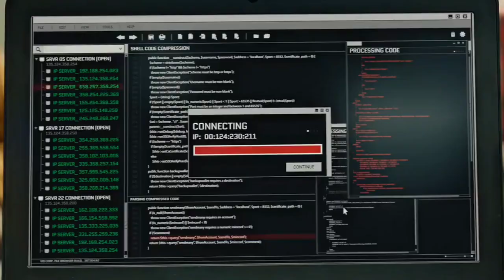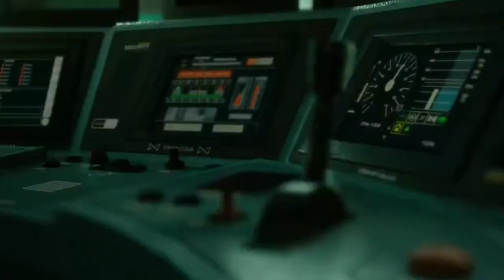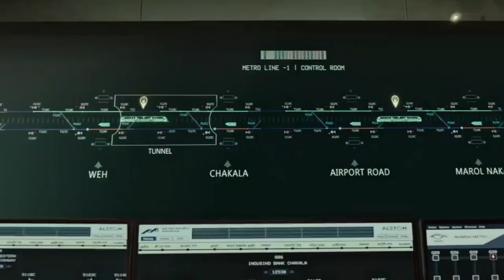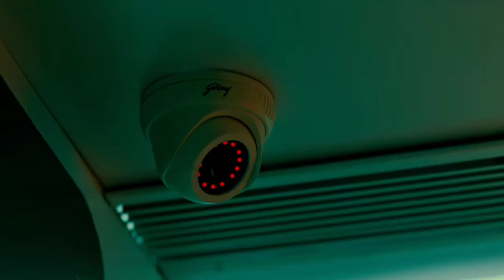javan movie ka (part 1) full hd movie 🍿